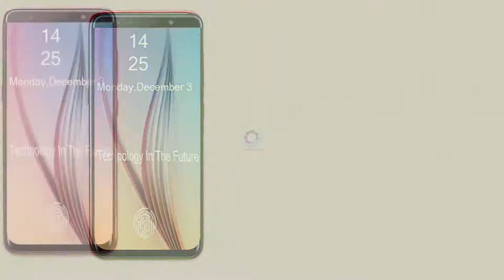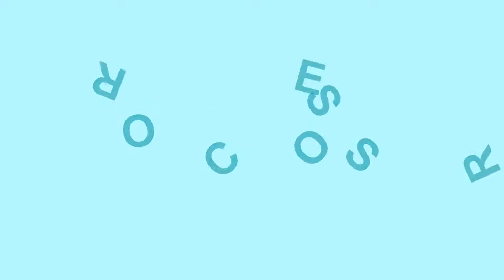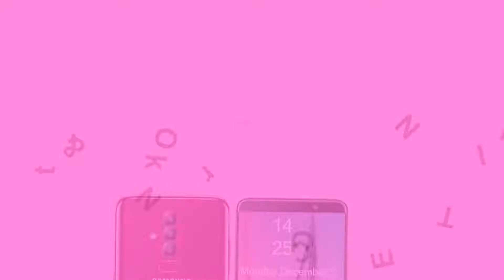Samsung Galaxy J8 Plus Edge (2019) First Look, Trailer, Specs, Features, Concept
Samsung Galaxy J8 Plus Edge (2019) First Look, Trailer, Specs, Features, Concept.The Sumsang Galaxy J8 Plus Edge 6.4 INCH FHD SUPER-AMOLED INFINTY DISPLAY 4GB / 6GB OF RAM AND 64GB / 128GB OF STORAGE , this year's new Samsung Galaxy J8 Plus (2018) was supposed to emerge, but he gets a new name and release date for the next 2019. It will be rumored to be the Samsung Galaxy J8 Plus Edge (2019) edition.The Samsung Galaxy J8 Plus Edge full phone Specifications find in this video.